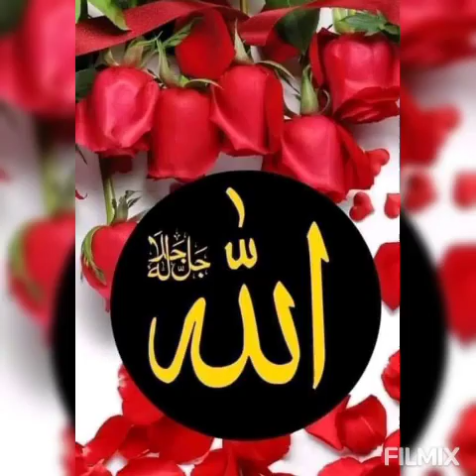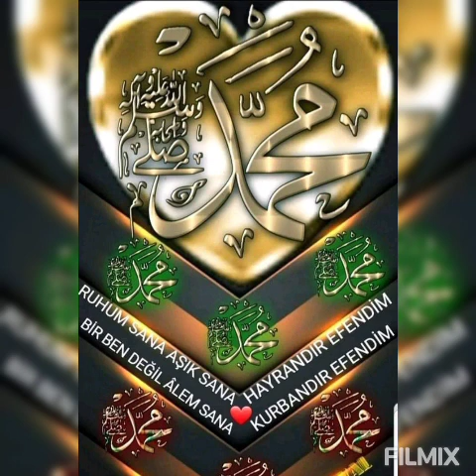Anlatamaz dilim bunun tadını